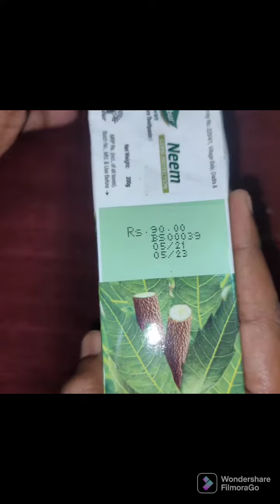Dabur Herb'l Neem , Tulsi and Clove Toothpaste Assorted Pack (200gm each) Toothpaste (Pack of 3)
Dabur Herb'l Neem , Tulsi and Clove Toothpaste Assorted Pack (200gm each) Toothpaste  (600, Pack of 3)
Good oral care is essential to maintain healthy teeth and strong gums.